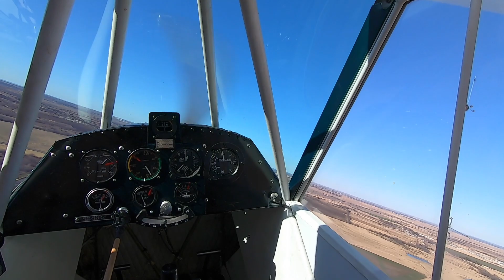Sunday afternoon Cub flight on December 20th, 2020.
Cub Sunday flight.  The music at the start of the video is Dusty Miller by Steam Machine.